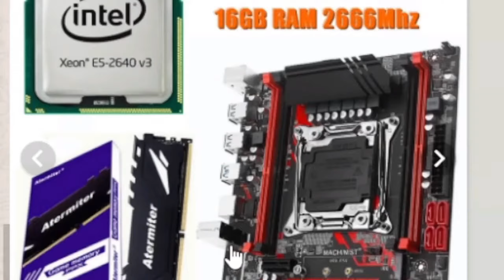Terraria - Dia Batalha Final?